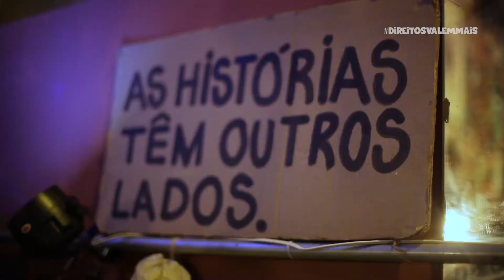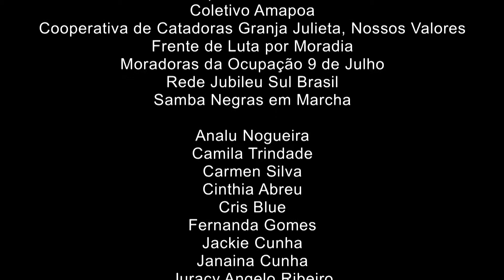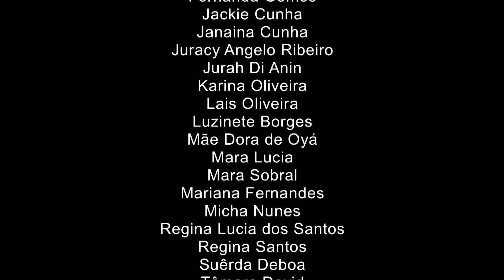DireitosValemMais - As rodas continuam (clipe versão 2)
Esse vídeo integra a Campanha Direitos Valem Mais, Não aos cortes sociais: por uma economia a favor da vida e contra todas as desigualdades, idealizada pela Coalização Anti-austeridade e pela Revogação da Emenda Constitucional 95

Realização
Plataforma Dhesca

Edição
Didi Lima

Produção Musical
Jackie Cunha

Composição e letra
Micha Nunes
Tâmara David

Agradecimentos

Aparelha Luzia
Coletivo Amapoa
Cooperativa de Catadoras Granja Julieta, Nossos Valores
Frente de Luta por Moradia
Moradoras da Ocupação 9 de Julho
Rede Jubileu Sul Brasil
Samba Negras em Marcha

Analu Nogueira
Camila Trindade
Carmen Silva
Cinthia Abreu
Cris Blue
Fernanda Gomes
Jackie Cunha
Janaina Cunha
Juracy Angelo Ribeiro
Jurah Di Anin
Karina Oliveira
Lais Oliveira
Luzinete Borges
Mãe Dora de Oyá
Mara Lucia
Mara Sobral
Mariana Fernandes
Micha Nunes
Regina Lucia dos Santos
Regina Santos
Suêrda Deboa
Tâmara David
Valdirene de Lourdes Francesin Maia
Vanessa